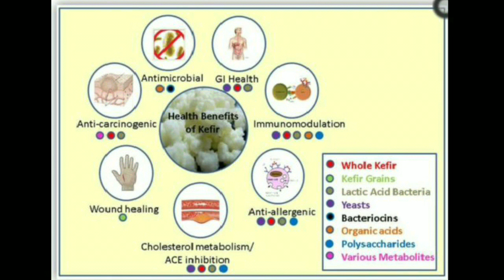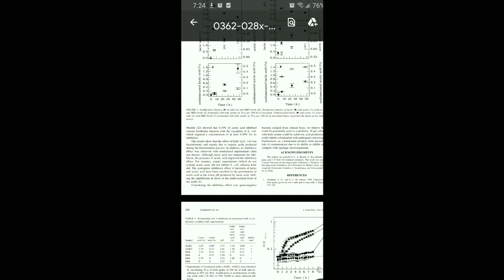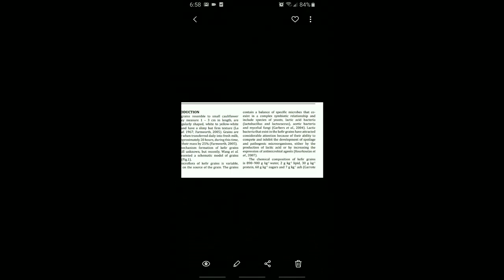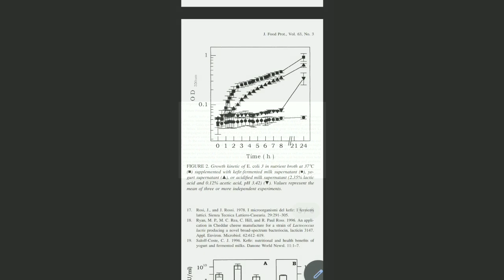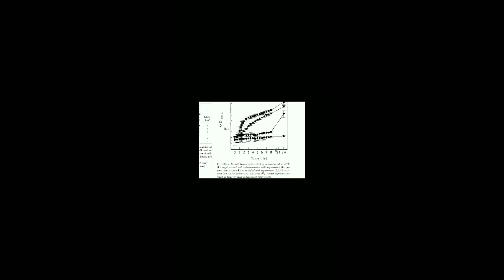Kefir Science Power of the Grains Homemade Milk Kefir Safety/ it's Bacteriostatic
If just 5% kefir stops ecoli, Listeria, and Salmonella, imagine what 30% , 1/3 kefir grain would do to it...

increased safety with all kinds of milk kefir by ensuring a quick and complete Innoculation.

I use Raw Milk

see also -

R/kefir on reddit

For information and sourcing of raw milk in your area see -